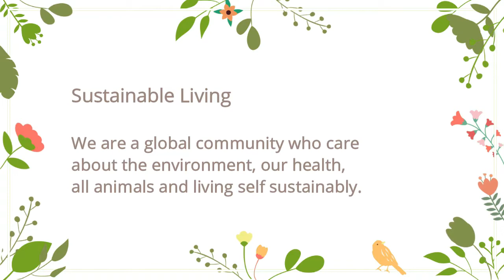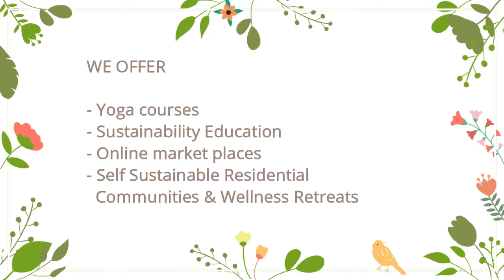Gentle Yoga & Meditation for Beginner | 30 min with Heather Drummond | English & Mauritian Creole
A very gentle introduction to Sri Sri Yoga. Breath work, postures and short meditation with Heather Drummond, qualified yoga instructor under The Art of Living

Enjoy this free introduction to Sri Sri Yoga. A combination of breath work, postures and meditation with Heather Drummond, founder of Ecoshe.earth, qualified yoga instructor under The Art of Living

VISION

Ecoshe is a community of people who care about their health, the environment, animals and living sustainably. A place for those who would potentially invest in a residential community living these ideals in an intentional community. We are based in Mauritius but our message is global. We also hope to launch an online green market place and grow our education platform around living sustainably.

Our full vision can be seen on our website.

Via JUICE to: 57747741
Via Transfer to MCB Account: 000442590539